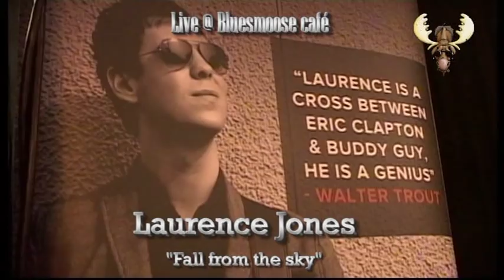Laurence Jones - Fall from the sky - Live at Bluesmoose Café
Laurence Jones - Fall from the sky - Live at Bluesmoose Café  specially recorded for Bluesmoose radio 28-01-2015

laurence Jones - Guitar/Vocals
Mirri Mietinen - Drums
Roger Inniss - Bass

Live at Cafe bar de Comm- Netherlands

Soundengineer Bluesmoose - Piet Buitendijk - Roland Coenen - Wim Slebus

Camera's -- Eric Jacobs - Dylan  - Danny Toonen